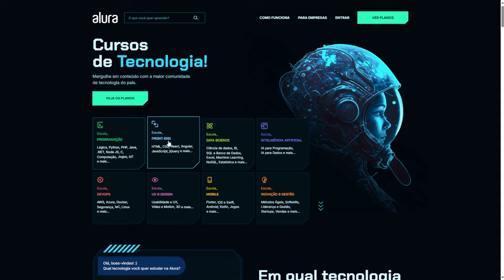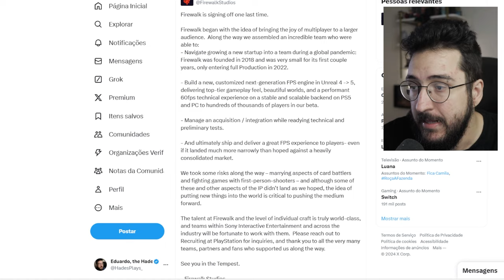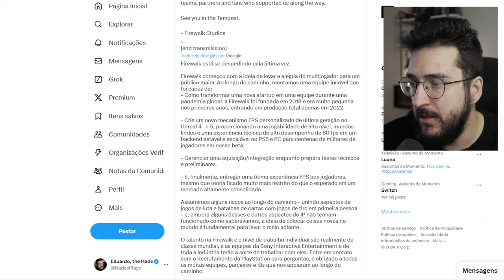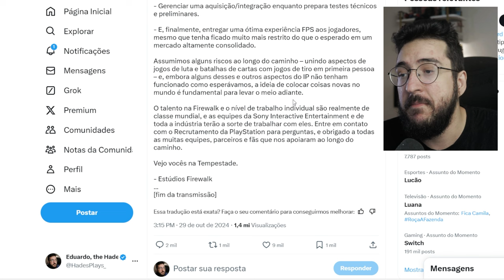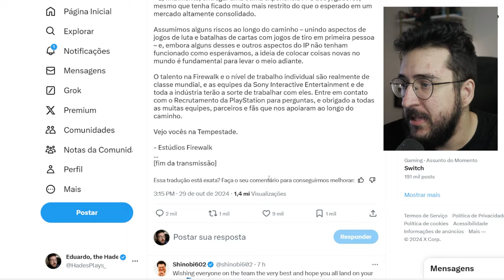Acabou pra SEMPRE! Sony ACABOU com o estúdio de CONCORD!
O fim do concord

➤ PSN: hadessama94